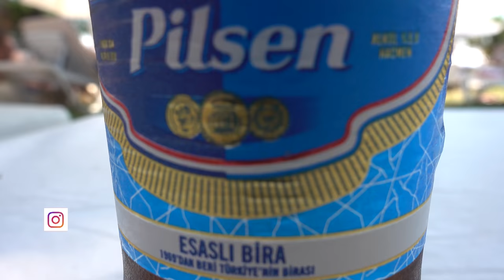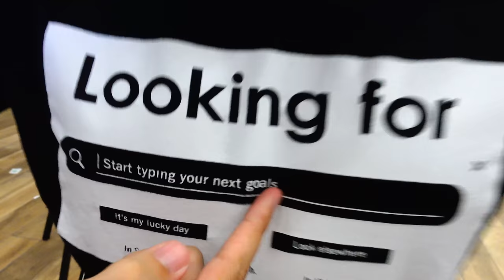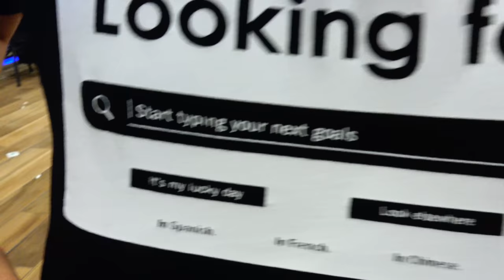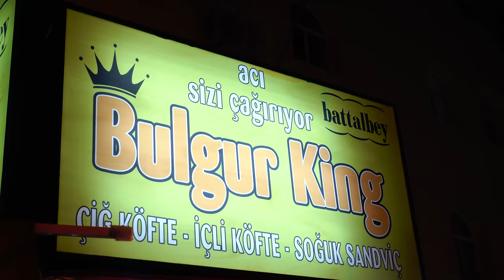AKÇAY DENİZ KUM GÜNEŞ (Vlog)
Hepinize Merhaba,
Bu videomda Akçayda ki Deniz,Kum,Güneş içerisinde kısa süreli tatilim özetini geçtim umarım beğenirsiniz,